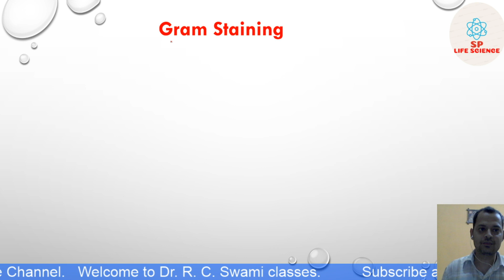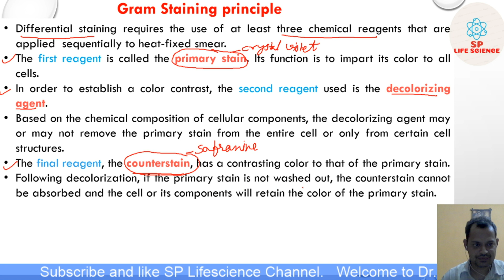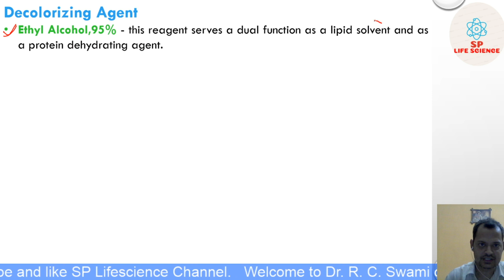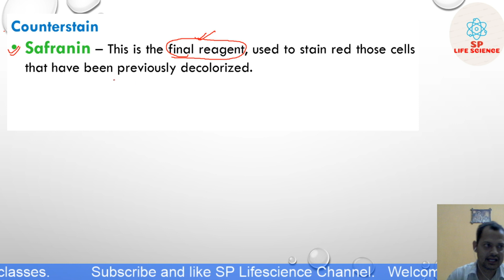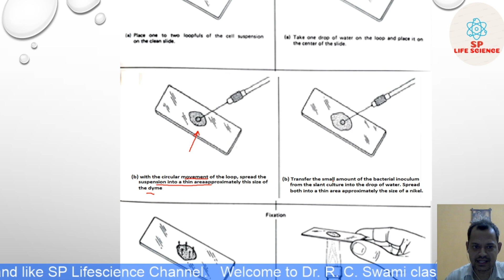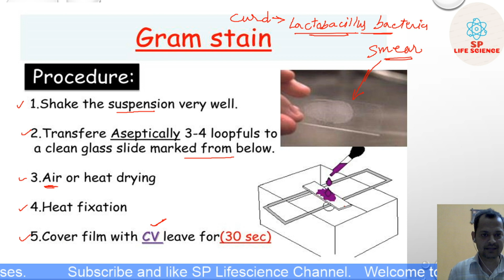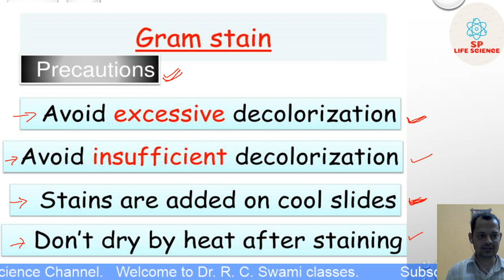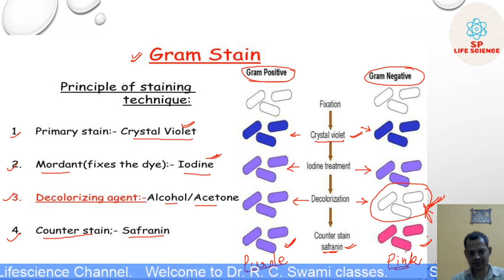microbiology lecture 7 | Gram positive Vs Gram negative bacteria and gram staining principle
hello,
this video lecture explains about gram staining principle, gram staining procedure, smear preparation, comparison between gram positive and gram negative bacterial staining.

Regards
Dr. R.C. Swami